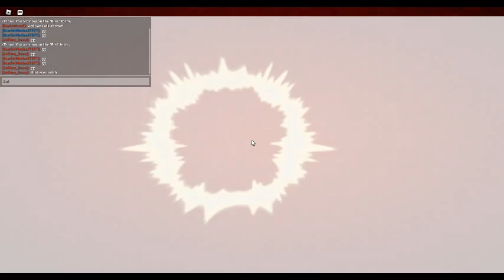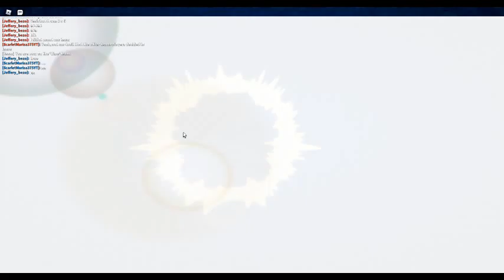ROBLOX Dodgeball Episode 561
Actually surprised to get only 1 MVP out of the whole video, sometimes, I never get MVP at all. but that's prob because  of how small the server was